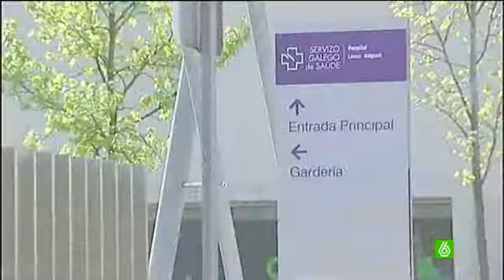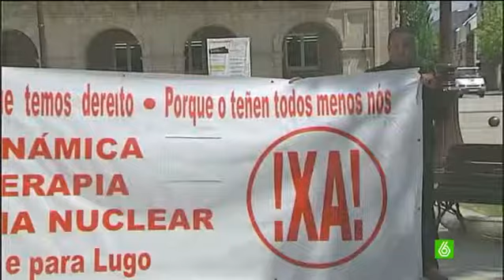Enfermos de cáncer en Lugo recorren 80 kilómetros para recibir su tratamiento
Enfermos de cáncer que tienen que hacer diariamente 80 kilómetros para recibir su tratamiento. Está pasando en Lugo porque su hospital no tiene servicios de radioterapia y medicina nuclear . La Xunta había prometido solucionar el problema en pocos meses, pero las previsiones ya hablan como mínimo de dos años.